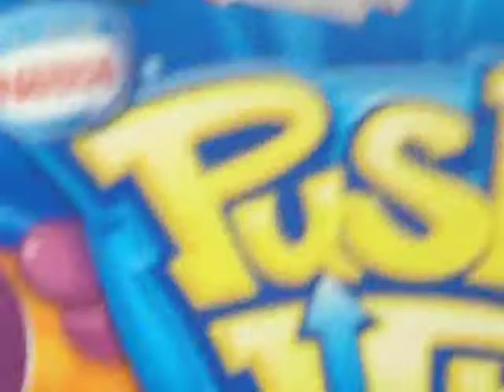Frank n cowie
Frank giving a tour at dads